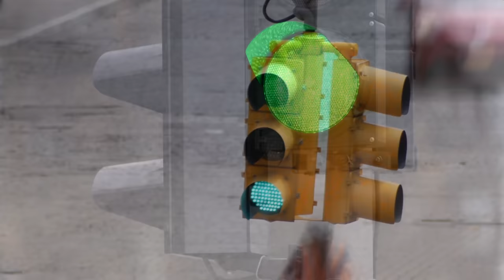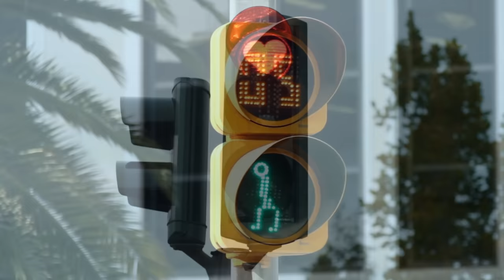August 5th. Traffic Lights, Risky Business, and Watergate